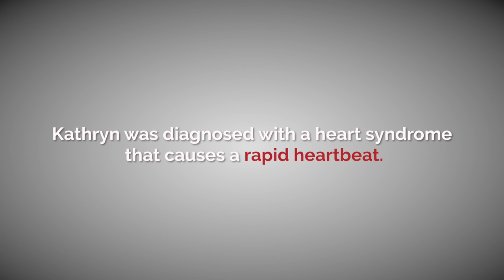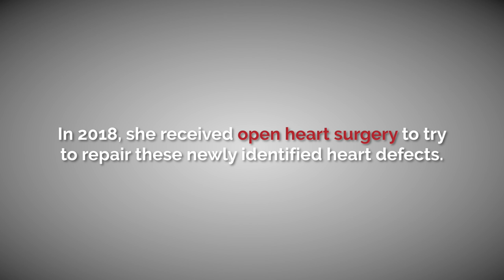American Heart Association 2020, Katherine's Story